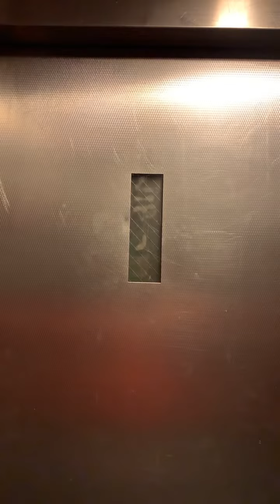NYCHA Fulton high,rise house’s riding elevator (C) to 22rd floor, down in building 420